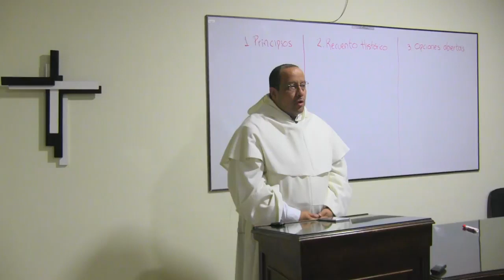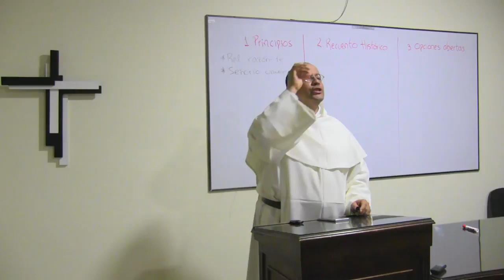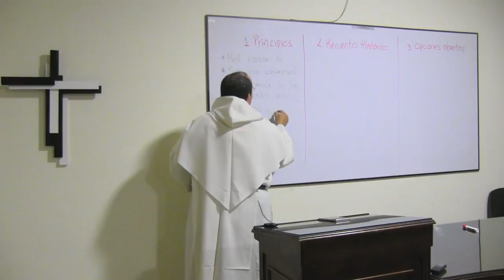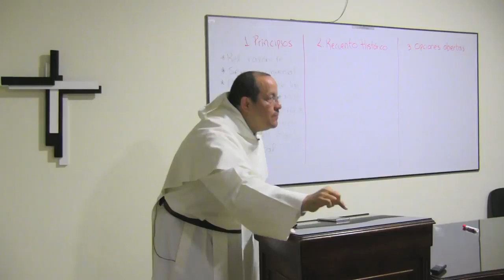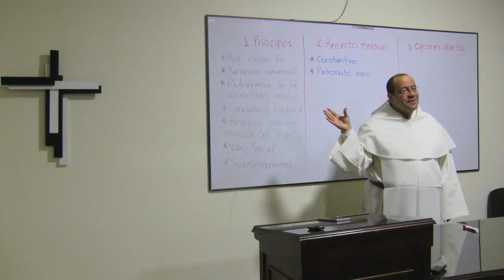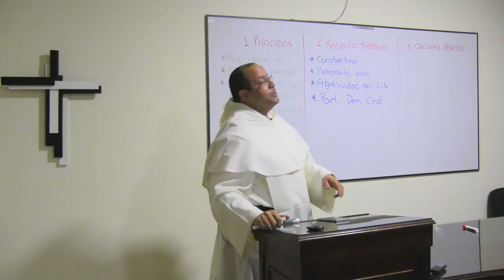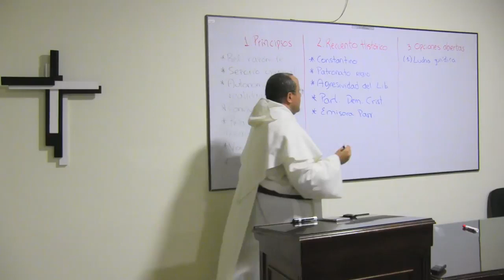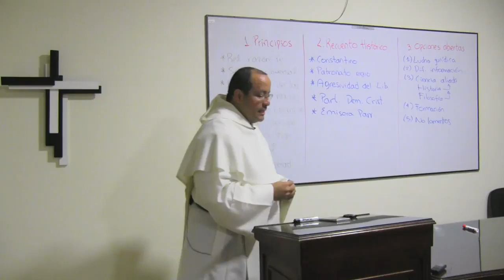Católicos y vida pública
Original De: FrayNelson